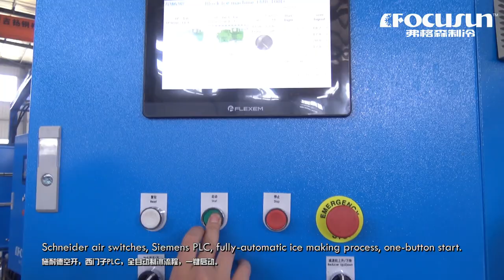弗格森10噸直冷塊冰機，全自動製冰，輕鬆操作，無需人工